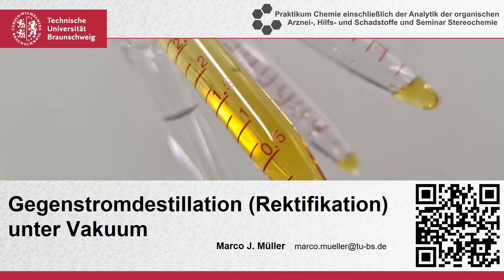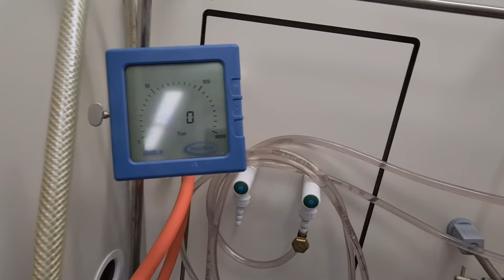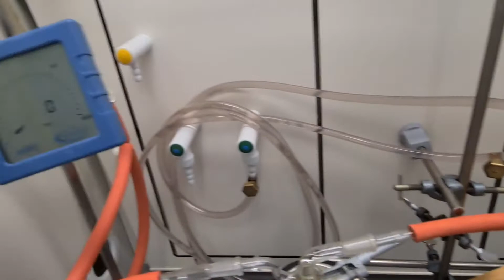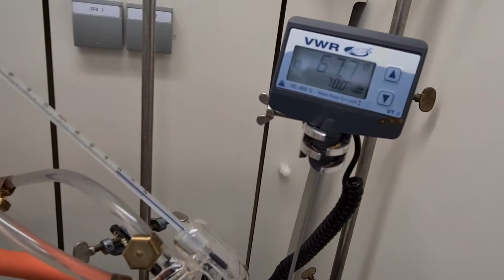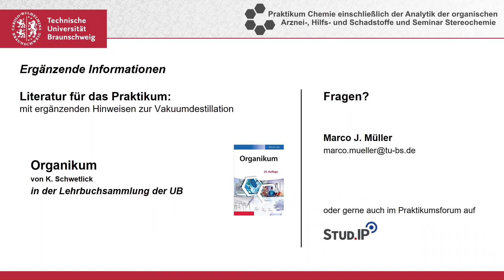Vakuumrektifikation - Chemiepraktikum Pharmazie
In diesem Video wird der Aufbau einer Apparatur zur Gegenstromdestillation (Rektifikation) im Vakuum gezeigt. Das Video ist Teil des Chemiepraktikums der Pharmazie in Braunschweig.

Institut für Medizinische und Pharmazeutische Chemie
TU Braunschweig
Marco J. Müller

0:00 Einleitung
0:22 Prinzip einer Standardapparatur
2:57 Benötigte Geräte
4:45 Wasseranschluss
5:33 Das Rohprodukt
6:06 Aufbau der Apparatur
7:30 Anschalten des Vakuums
8:55 Start!
9:50 Vorlauf
10:33 Nachlauf
11:00 Stoppen / Abschalten des Vakuums
11:37 Das Reinprodukt
12:15 Weitere Informationen